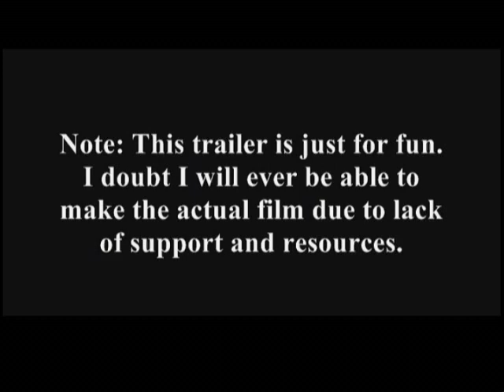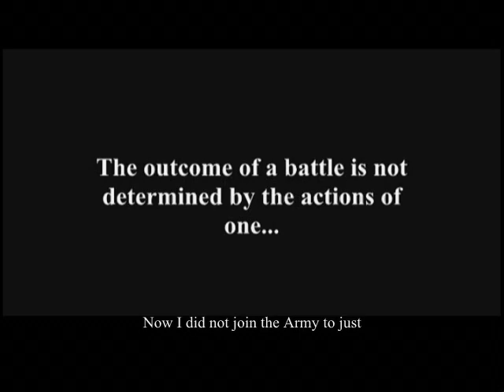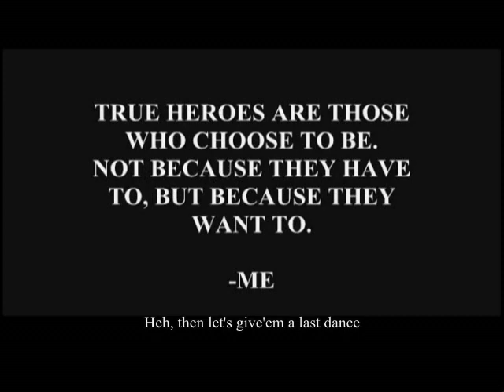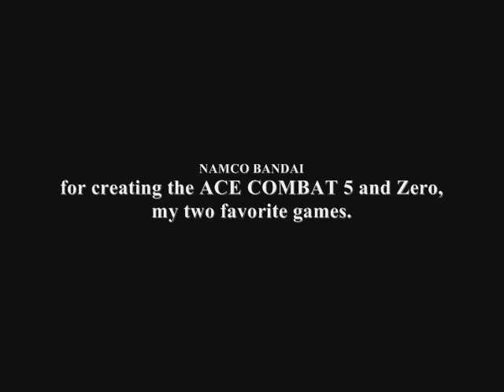HALO: WAR JOURNAL 'LAST DANCE' TRAILER (Subtitled Version)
Well, this is my first try at machinima, so I hope I didn't do too bad.
First. What is HALO: WAR JOURNAL?
I came up with this series almost two years ago. It follows the life of Private Li-Chen, a soldier/battlefield photographer (Similar to Pvt. Higgins from ST: Roughneck Chronicles) and the unit he's with, a battalion from the UNSC's 1st Army Division, as they face the invading Covenant threat.
Now I originally came up with 25 short episodes and one 30min-1hour short film, which is 'Last Dance'. Unfortunately, I lack support so I'll never see this thing take off, but I am working on a website with all the scripts and will be posting the url along with one of my future videos.
Anyway, so here's the description on 'Last Dance'. 6 weeks after taking 'Mt. Olympus', the surviving 300 members of the 416th Infantry Regiment along with several other units, are sent to Dawn, a colony about to be attacked by a Covenant Armada. Since the enemy is superior, the plan was to use most of the units (who are at full strength) to hold off covenant ground forces while the civilians are evacuated. However, the 416, in its weaken state, is ordered to help evacuate the civilians, and also not to engage the enemy for any reason. And if the covenant manages to enter the city, all military forces are ordered to halt the evacuation and get the hell out of Dodge.
The rest should be easy to figure out from the trailer.
A few scenes didn't work out the way I wanted to like the one with the warthog ramming a wraith, and the one I tried to imitate from 'Saving Private Ryan', the part where the airborne troops were on top of a panzer and got cut down by the germans' heavy gun. Anyway, I hope you enjoy it.